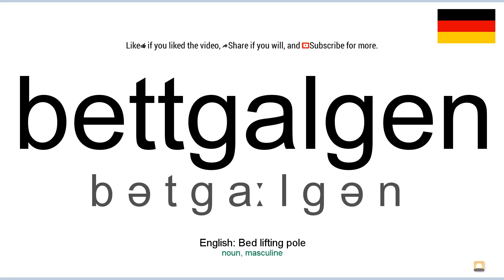Aussprache: Bettgalgen (Deutsch)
How to pronounce bettgalgen in german
Wie bettgalgen ausgesprochen Deutsch
Die deutsch aussprache von dem wort bettgalgen.
Cómo pronunciar bettgalgen en aleman
Comment prononcer bettgalgen en allemand
Come pronunciare bettgalgen in tedesco